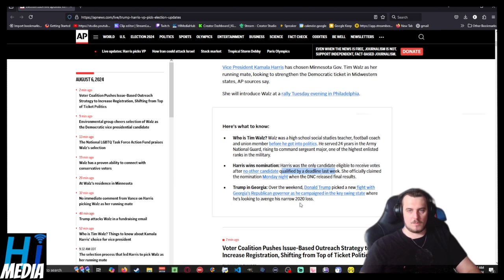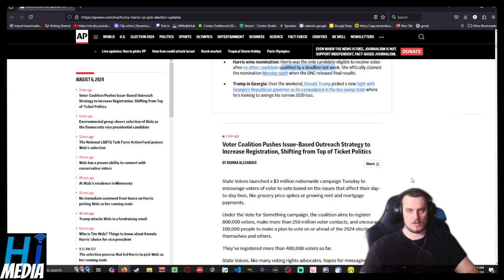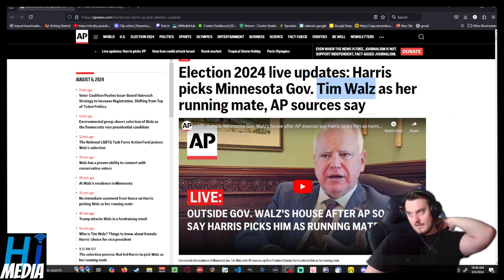Harris picks Minnesota Gov Tim Walz as her running mate